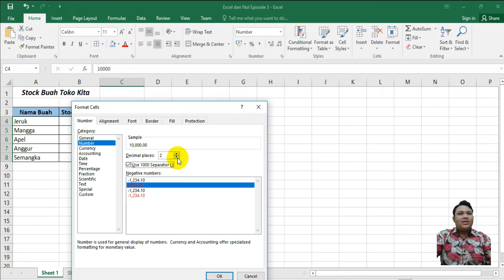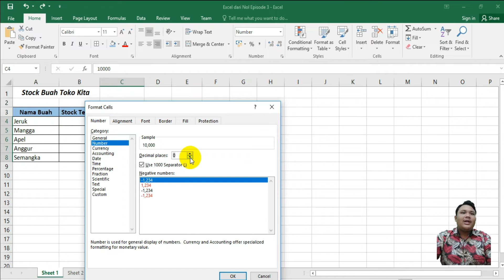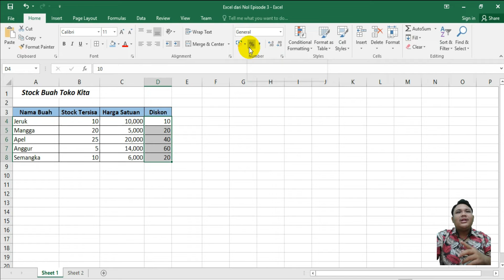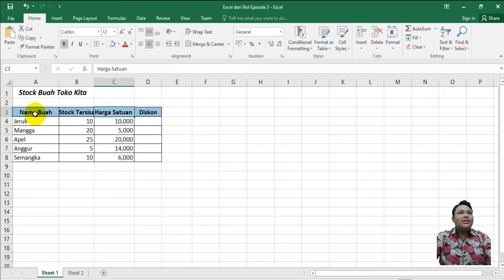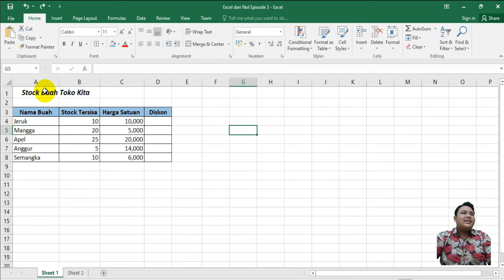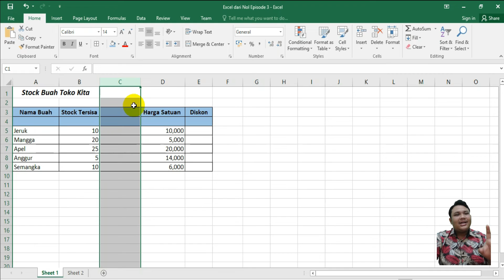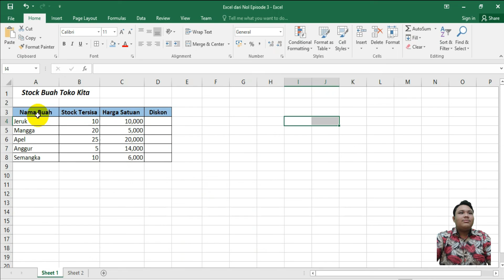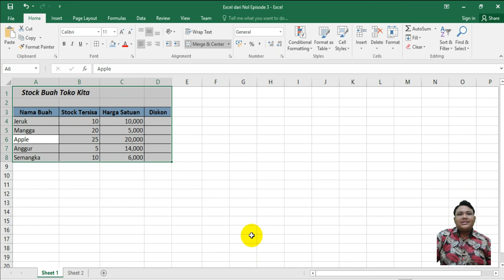BELAJAR EXCEL PEMULA PART 4 - MS OFFICE TERBARU 2022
Buat Kalian yang ingin mempelajari dan mengenal MS Office Excel

Silahkan untuk Menyimak penjelasan sedikit dari saya mengenai Excel

Jika kalian menyukai dan merasa terbantu

thanks,
Staenly